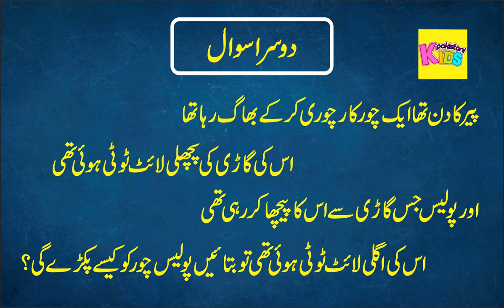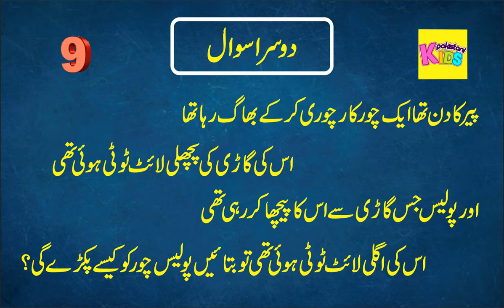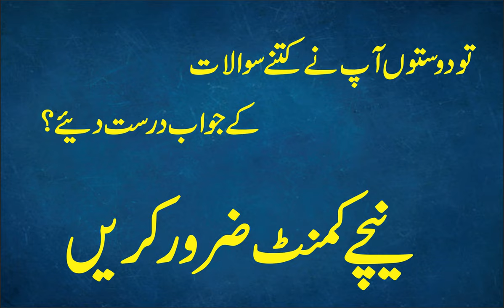Bacho ki 5 paheliya